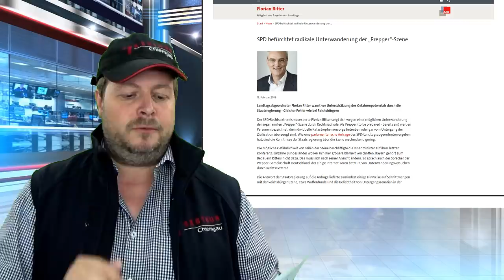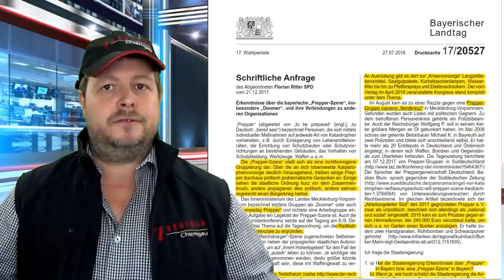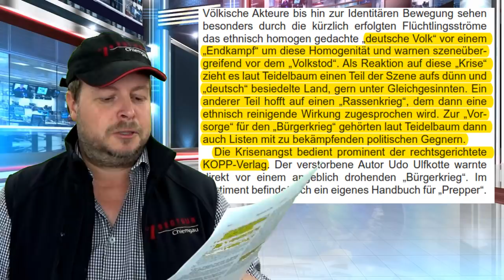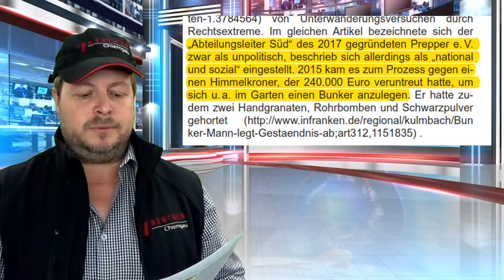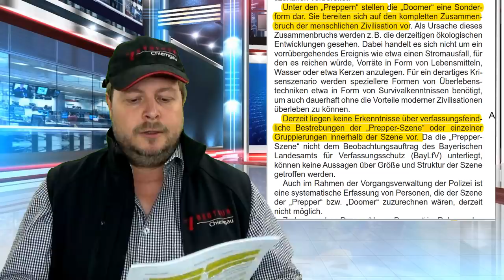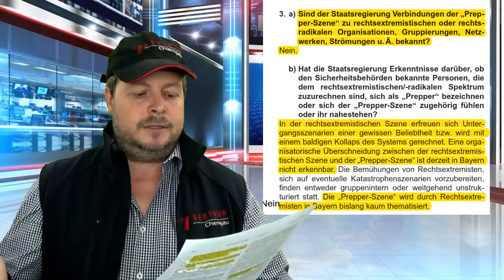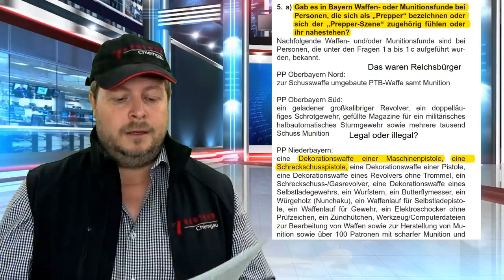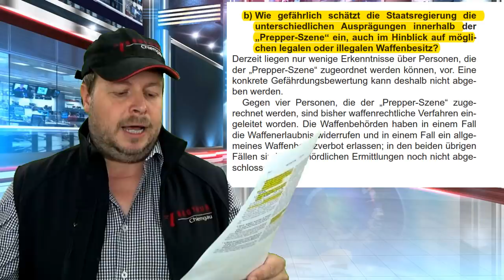Sind Prepper gefährlich? - Die Antwort der bayerischen Staatsregierung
In diesem Video geht es um die Anfrage des SPD PolitikersFlorian Ritter an die bayerische Staatsregierung ob Prepper tatsächlich gefährlich sind und die Antwort der Staatsregierung. Ihr wollt wissen was die gesagt haben? Schaut es euch an

Meine wichtigste Ausrüstung:
Rucksack:

Schlafen:
Schlafsack: